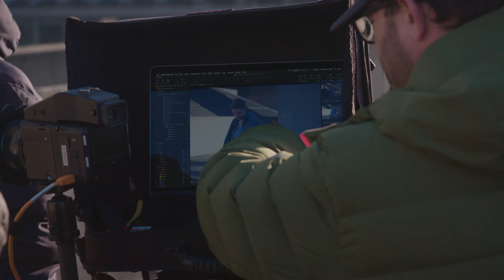“Life is comedic and dramatic.”️️ ❤️ Francesca Martinez and Ian Rickson introduce new play All of Us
Award-winning comedian, actor and writer Francesca Martinez and director Ian Rickson introduce new play All of Us, coming to the Dorfman theatre this summer

‘I really wanted to write a play that delved into the perceived human differences that exist among us.’ - Francesca Martinez
Jess (Martinez) has a great life: a job she loves, a sharp sense of humour and a close group of friends.

When austerity threatens the world that she has worked hard to build, Jess makes a stand to protect those she holds most dear.

Capturing the humour, sadness and joy of everyday life, All of Us is a passionate and timely look at the human cost of abandoning those who struggle to fit in.